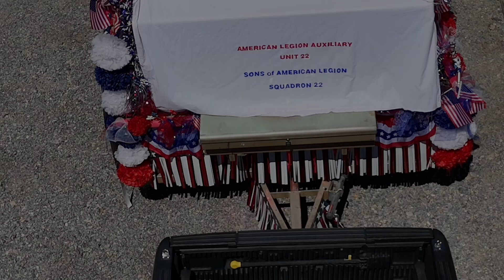Pahrump 4th of July Float by the American Legion, auxiliary, and sons of the Legion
The auxiliary of the American Legion and the sons of the American Legion are the people who decorated this float we used by Shop to stay out of the heat in my trailer to hang everything on, and I guarantee you the more you watch this video the more different things you will see these ladies went crazy put everything you could think of under
Backyard barbecue thing we got the barbecue smoker we got a table with a picture of margaritas we got fireworks. We got it all check it out. ￼